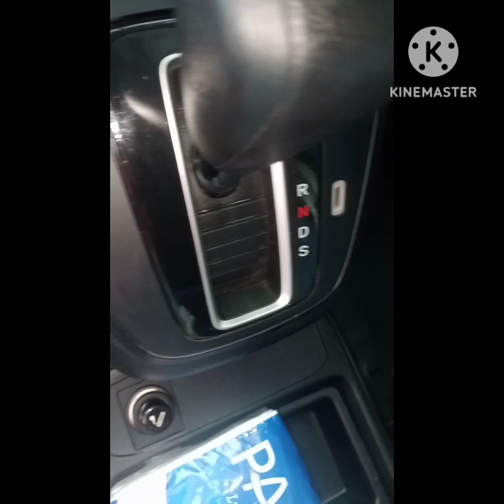DETAILING HONDA CR-V 2014